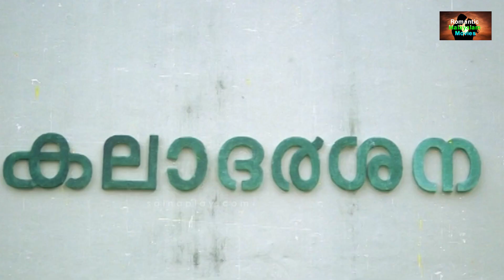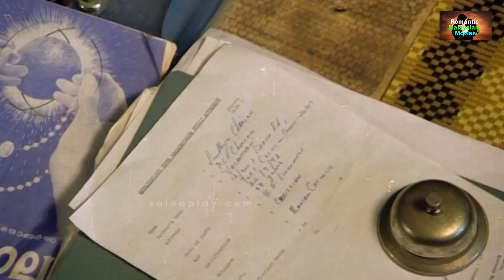ആ പെണ്ണിനെ കണ്ടപ്പോൾ തൊട്ട് തുടങ്ങിയതാ | Mimics Parade | Sunitha | Suchitra Murali | Sandra Thomas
ആ പെണ്ണിനെ കണ്ടപ്പോൾ തൊട്ട് തുടങ്ങിയതാ
| Mimics Parade | Sunitha | Suchitra Murali | Thesni Khan | Sandra Thomas

The life of a group of mimicry artists changes forever after they unexpectedly discover a stuffed animal. They are happy that there are diamonds hidden in the toy, but they get into trouble due to it.